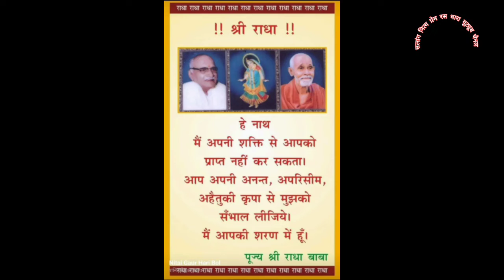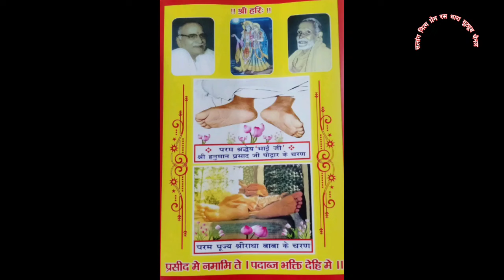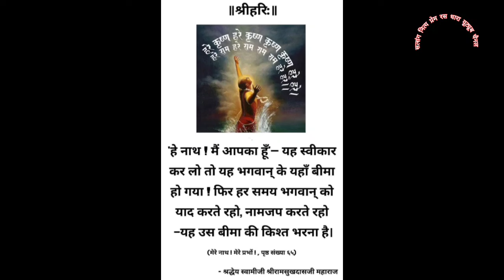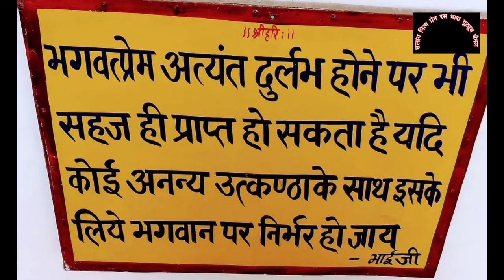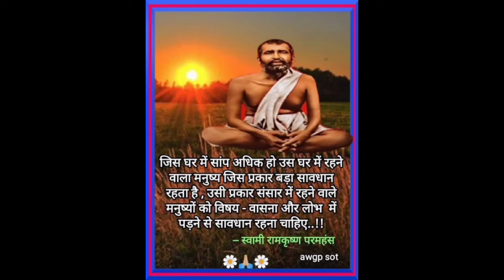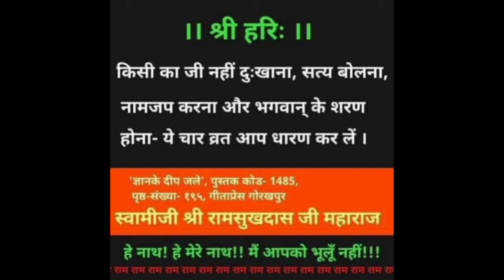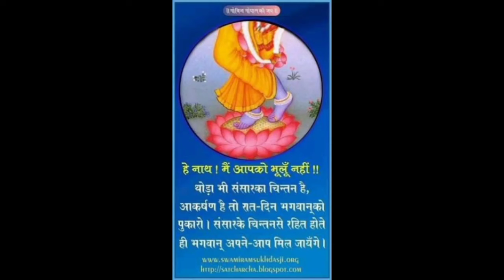राम नाम की महिमा का अद्भुत फल सुनिए ||Hanuman prasad poddar pravachan